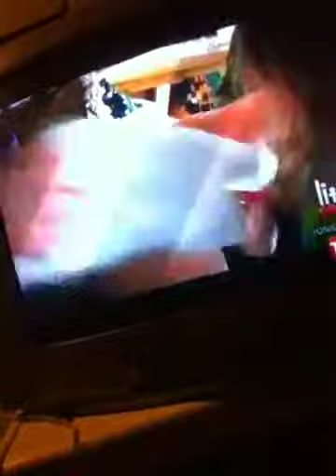My fave nails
Srry I'm sick